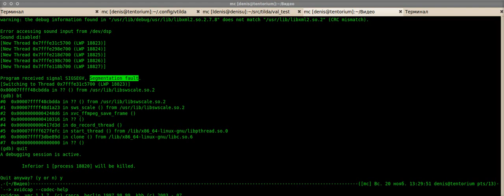Gtk3 GtkOverlay GtkOffscreenWindow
GtkOverlay bug after reparent to GtkOffscreenWindow

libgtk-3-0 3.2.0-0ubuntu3